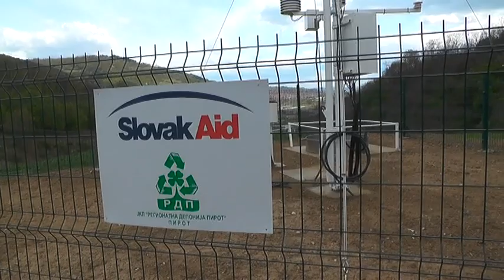PRIJEM ZA NAGRAĐENE UČENIKE NA KONKURSU DEPONIJE